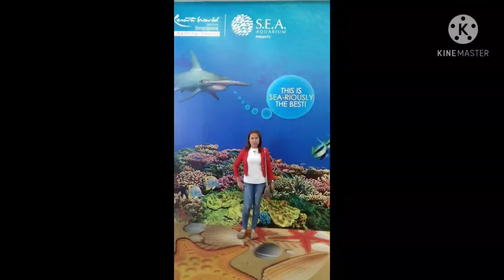A quick visit in Singapore with my marekoy//Singapore tour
Minsan kelangan din natin magunwind..kaso dahil sa pandemiya ngayong nangyayari stay at home muna for our safety..
Lubusin nalang muli ang pamamasyal pag ok na alahat sana mawala na si covid 19🙏🏻🙏🏻🙏🏻